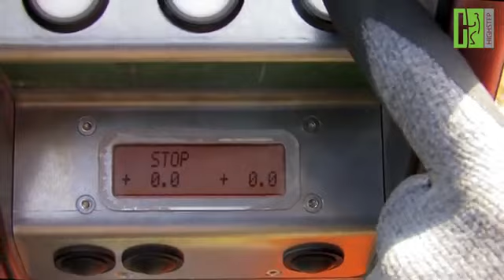03 Ferno HighStep - World's first portable lift for automatic climbing!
New to Australia! The Swiss-engineered HighStep System is a revolutionary new solution for challenging height access applications. The System can be climbed manually or automatically with the world's first portable, battery-operated elevator or lift. Ideal for utilities, electricity pylons, telecommunications, tower cranes, wind turbines, confined space shafts and tunnels, stadiums, high rise buildings and much more.